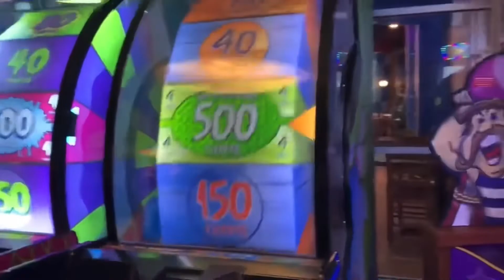1K SUBSCRIBER SPECIAL! How My Channel Began and Where It’s At Now!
PSN: YT-SoSwazy

  Tags(Ignore)